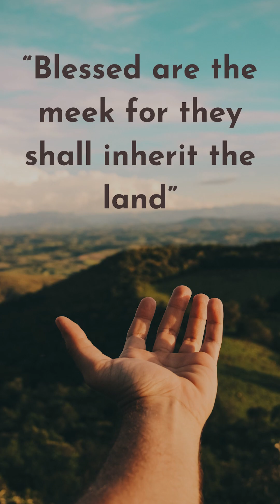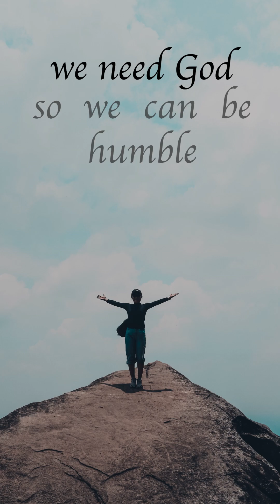FCJ Christian Life Centre: Midweek Reflection December 20: Blessed are the meek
The Beatitude for this sharing is: “Blessed are the meek for they shall inherit the land.”  why do I say it is perfect to share this week? Because I think that Jesus is a wonderful model of living as a meek person! So often, meekness is such a misunderstood word. So many people think that being meek means being powerless, being one who lets everyone walk all over them, nor speaking up! Not at all!

In the Bible the meek are those who have a spirit of gentleness and self-control; they are free from malice and a condescending spirit.

-Sr. Ann Marie Walsh, FCJ